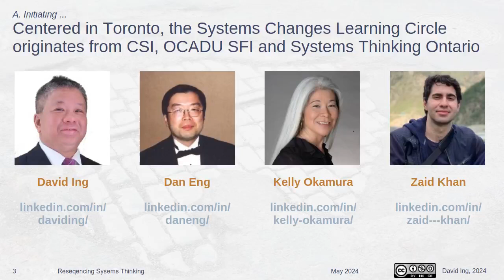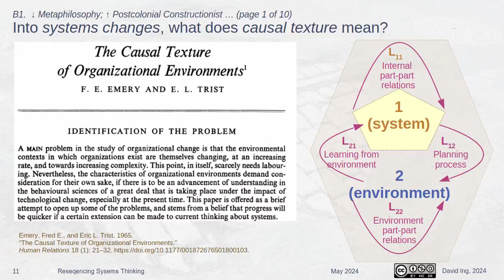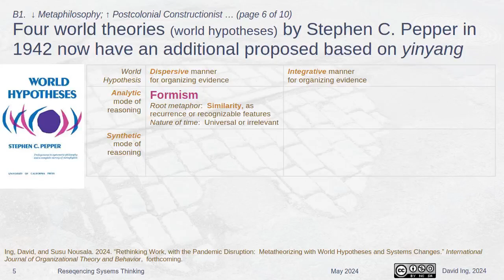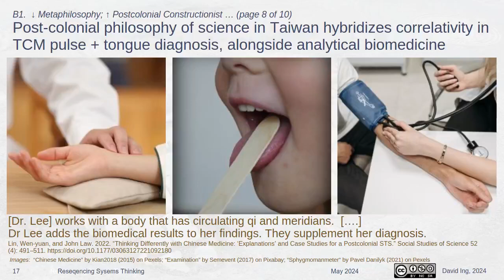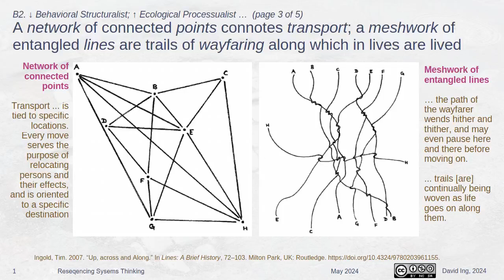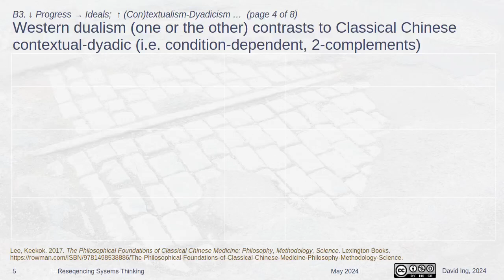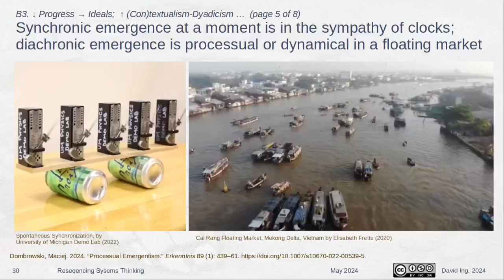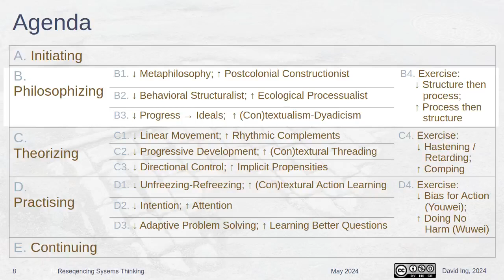Resequencing Systems Thinking Part 1 of 4 | U. Hull Centre for Systems Studies | 2024-05-13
This recording is Part 1 of 4 of an Expert-Led session at the University of Hull, for the Centre for System Studies, captured on 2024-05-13.

00:00 Welcome by Amanda Gregory
03:15 A. Initiating
09:35 B. Philosophizing
10:52 B1. ↓ Metaphilosophy; ↑ Postcolonial Constructionist
29:53 B2. ↓ Behavioral Structuralist; ↑ Ecological Processualist
38:08 B3. ↓ Progress → Ideals;  ↑ (Con)textualism-Dyadicism
56:23 B4. Exercise: ↓ Structure then process; ↑ Process then structure

Since 2017, the term "systems change" has emerged in publications of the OECD, United Nations Development Program, and the Social Innovation Exchange. Does this represent a minor variation on systems approaches from the 20th century, or is it a call for a dramatic rethinking ?

"Rethinking Systems Thinking" was the theme of the 2012 meeting of the International Society for the Systems Sciences. In 2019, the Systems Changes Learning Circle was founded in Toronto, Canada, on an espoused 10-year journey to explore that rethinking. Action learning on methods has involved pilot workshops from 2022, three published journal articles, and another manuscript in final review for 2024.

The rise of interest in systems changes has provoked inquiry into whether systems approaches might be resequenced. An aligning of systems practices, systems theories, and philosophies of science enables rigorous grounding for authentic systems thinking.

Motivated towards developing practices associated with systems changes, sequencing matters. Practising systems changes places when+where ahead of what+why. Theorizing systems changes centers on shifting rhythms, reweaving (con)textures, and repacing propensities. Philosophizing systems changes enters metaphilosophy for a postcolonial science that sweeps in Classical Chinese foundations in yinyang and daojia.

This expert-led session will be in segmented into iterations of presentation, group discussion, and collective reflection.

Session participants will learn about ways that Systems Changes Learning approach is evolving, and the turn towards explaining and mentoring in the latter 5 years of the journey .